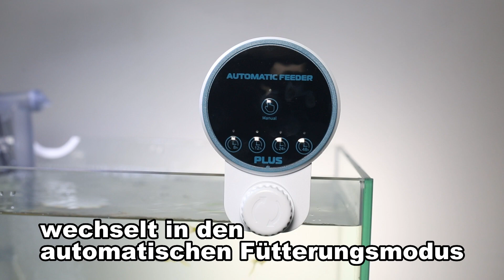Boxtech Automatic Fish Feeder - AquariumTimer Fish Feeding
If you always forget to feed your fish, or when you are on business, travel, overtime work, party and can't feed your fish on time, this auto fish feeder can help you take care of your fish

Purchase Channel
Purchase Channel
Purchase Channel